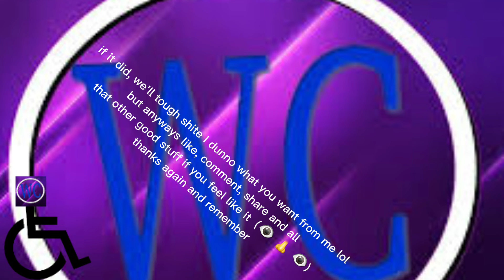THE BERBER IS COMING |Rec Room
YO! SUP LOSERS! Sorry. But I know it's been like 3 years (almost 4!) so I hope you don't mind the face too much, lemme know in the comments, yeah?

I'd love the company if y'all wanna hang out next time on twitch!: